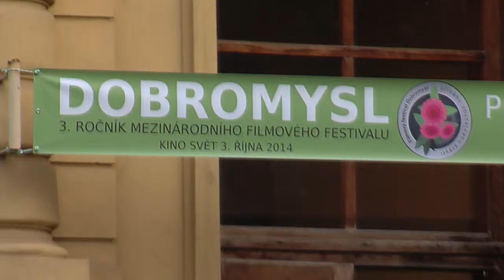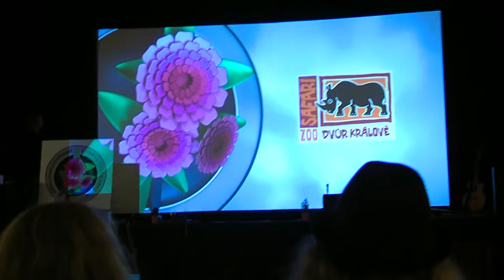Filmový festival Dobromysl - Naši partneři